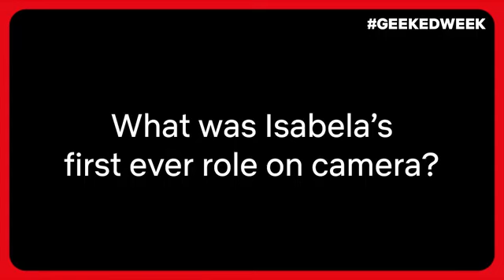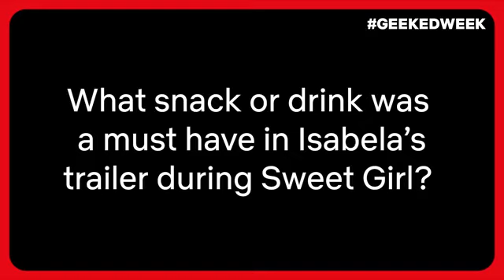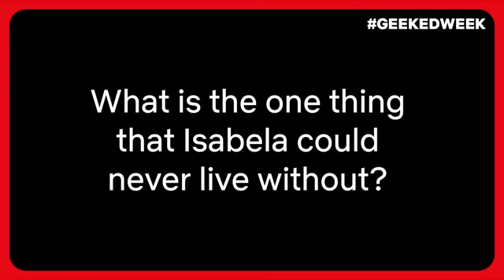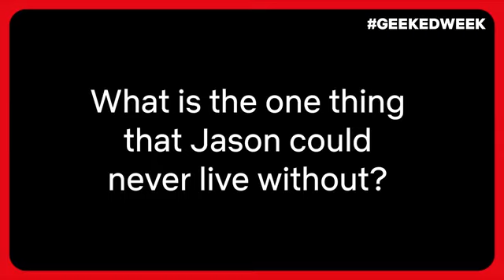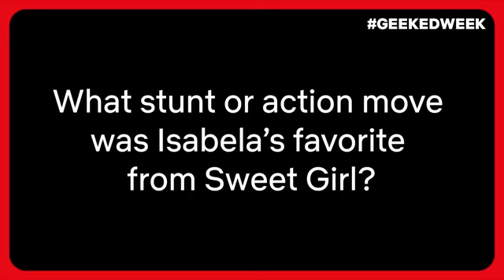Jason Momoa " Sweet girl " Netflix interview 😎👍